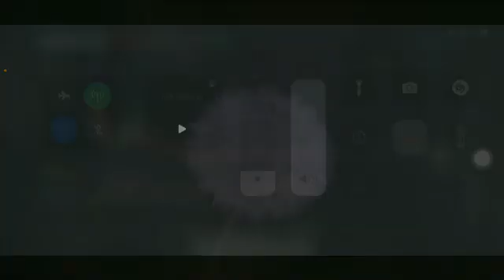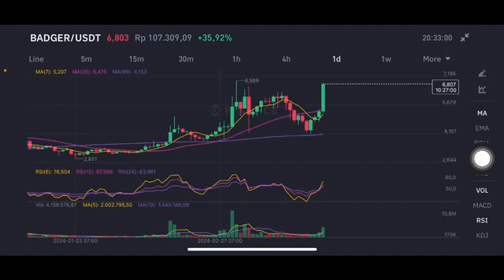BADGER GO TO THE MOON | BADGER CRYPTO | BADGER PRICE PREDICTION | BADGER PRICE ANALYSIS